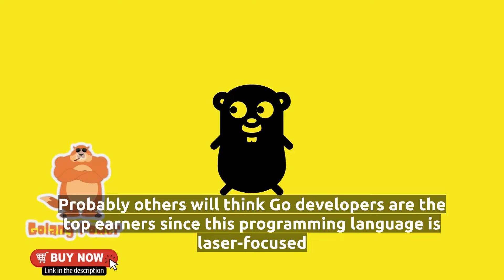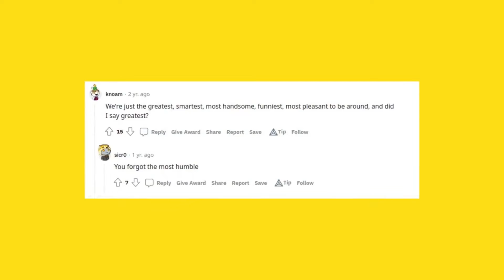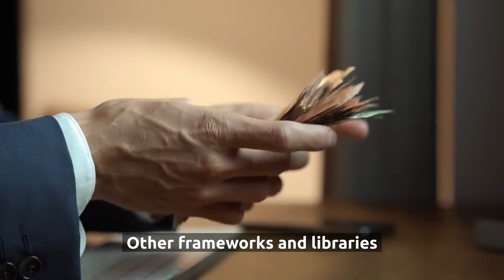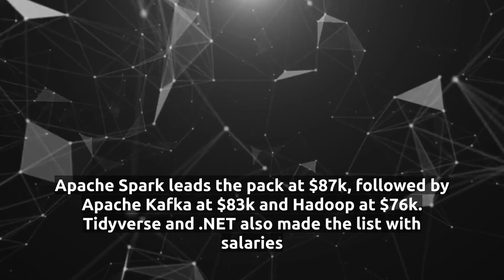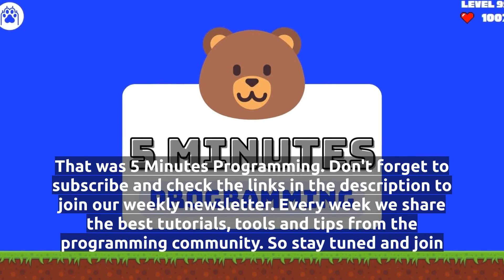Highest Paying Programming Languages of 2023 (Not what you think)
== Python Books we recommend ==

🔖 The Quick Python Book 3rd Edition

🔖 Learn Python in One Day and Learn It Well: Python for Beginners with Hands-on Project.

🔖 50 Days of Python : A Challenge a Day: The Ultimate Challenges Book for Python Beginners

🔖 Master Python Fundamentals: The Best Python Book for Beginners, with 300+ Hands-on Practice Questions

🔖 Other books:

== Golang Books we recommend ==

🔖 Go Programming Language, The (Addison-Wesley Professional Computing Series)

🔖 Go in Action:

🔖 Go Web Programming:

🔖 Hands-on Go Programming: Learn Google’s Golang Programming, Data Structures, Error Handling and Concurrency

🔖 Mastering Go: Create Golang production applications using network libraries, concurrency, machine learning, and advanced data structures.

🔖 Other Golang books:

ℹ️ About this video:

Are you curious about the highest-paid tech jobs and skills? In this video, we'll discuss the latest Stackoverflow report and its survey of 73,000 software developers from 180 countries around the world.
We'll be taking a look at the top-paying technologies in the world and the methodology used to create this list.
We'll discuss programming, scripting, and markup languages, databases, platforms, web frameworks, and other tools such as Infrastructure as Code. We'll also talk about how experience, location, and company can all play a role in an individual's salary.
So if you're looking to enter or advance in the tech industry, this video is for you! Tune in to find out more about the highest-paid tech jobs and skills.

00:00:00 - The Highest Paid Jobs are not in the most common technologies.
00:01:35 - Programming languages, scripting, and markup languages
00:02:32 - Databases
00:02:57 - Platforms
00:03:26 - Web frameworks
00:03:46 - Other frameworks and tools
00:04:11 - Other tools
00:04:39 - Summary